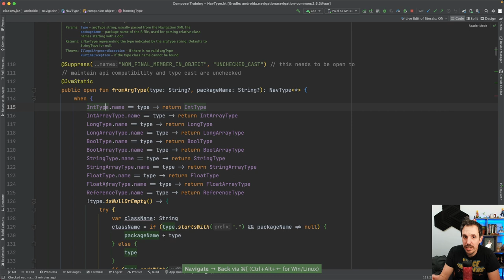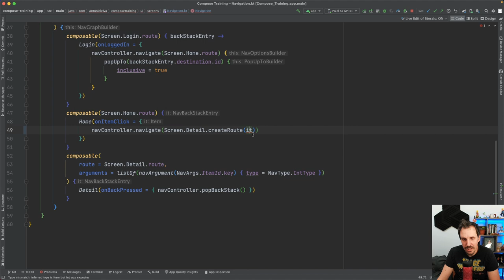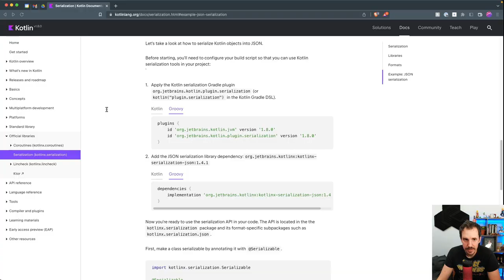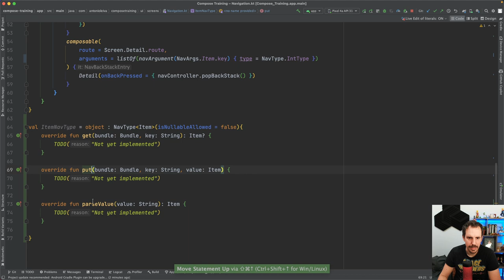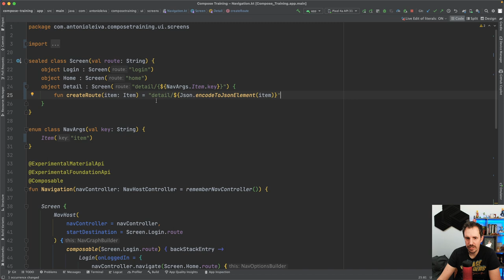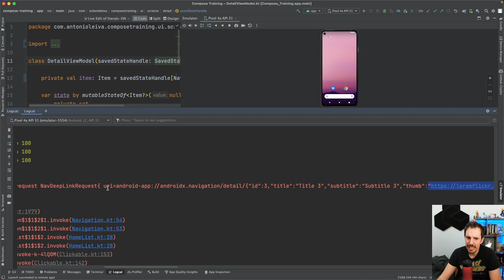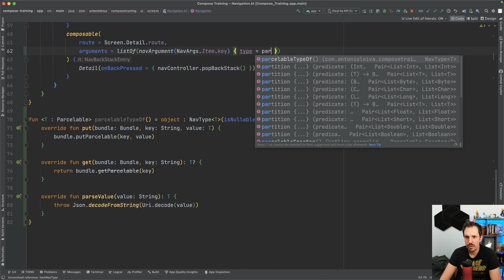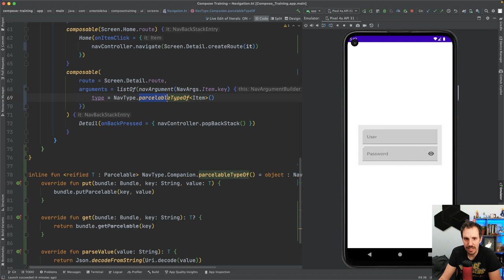Cómo usar PARCELABLE para navegación en Jetpack COMPOSE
¿Soporta Jetpack Compose navegación con parcelables? En este vídeo te lo contamos.

1️⃣ La situación de Kotlin en el mercado y la oportunidad de aprenderlo
2️⃣ Cómo empezar con Kotlin desde cero en pocos minutos
3️⃣ Cómo Kotlin puede hacerte mucho más productivo